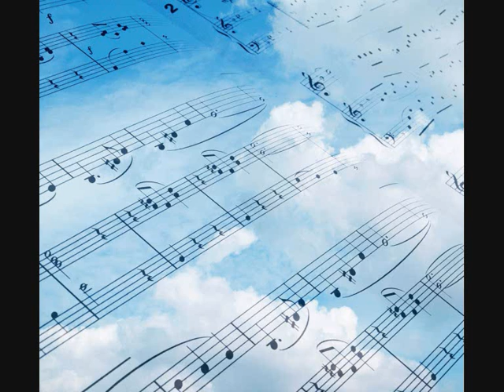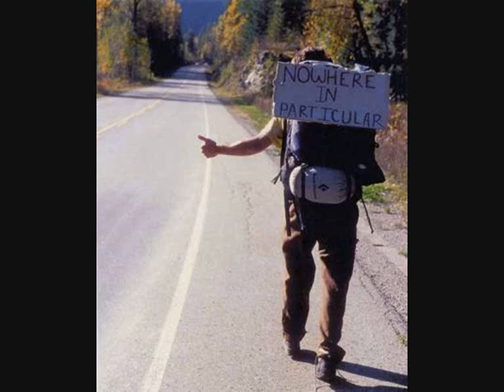Joe Bonamassa ..... The Whale That Swallowed Jonah